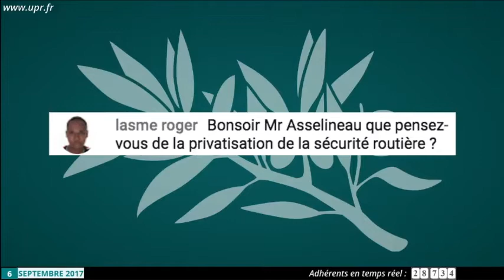Que pensez vous de la privatisation de la securité routiere